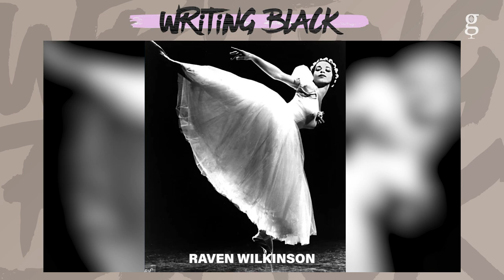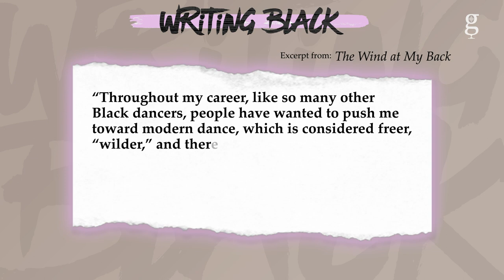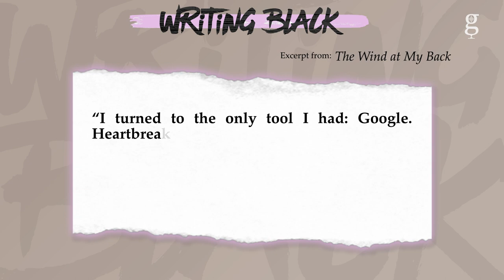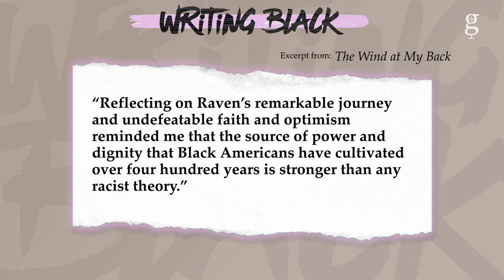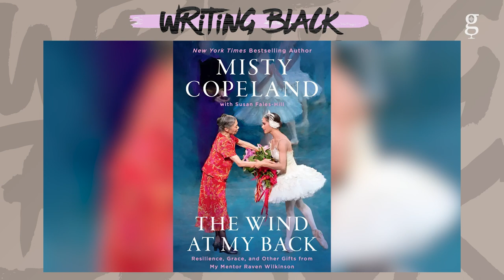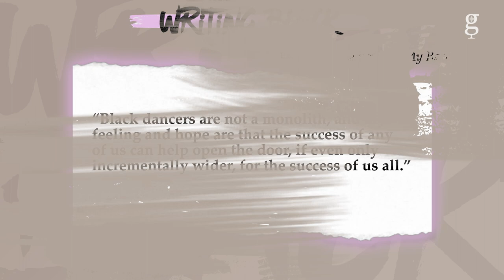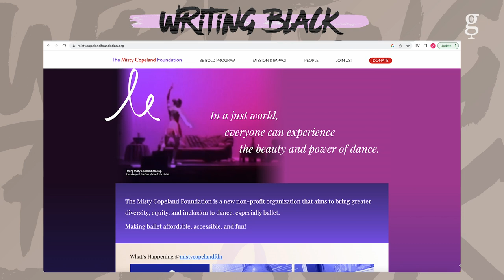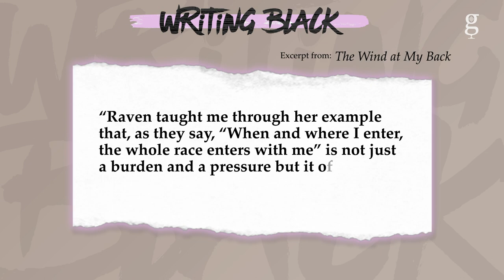The Black Ballerina We Should All Know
Maiysha sits down with world renowned ballerina Misty Copeland to talk about her book "The Wind At My Back" which is about her life as well as her mentor's life Raven Wilkinson, who was first Black woman to dance for a major classical ballet company. Misty and Maiysha also discussed Misty breaking racial barriers in ballet, opening up doors for others and the progress that has been made in ballet.